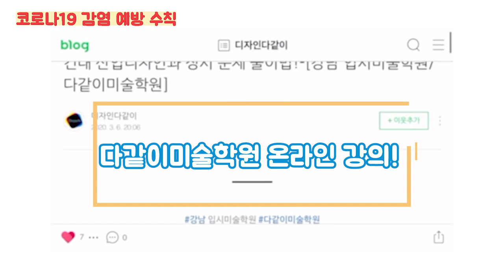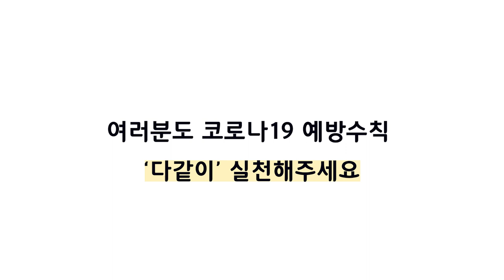코로나19 바이러스에 대응하는 '다같이미술학원'의 자세! 다같이 코로나19 감염예방 수칙 실천해요:)미대입시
코로나19 감염 예방 수칙 '다같이'실천합시다:)